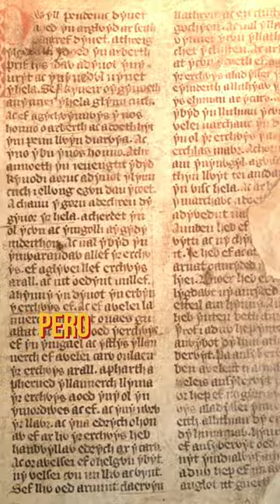¿SABÍAS QUÉ? #20 LA BIBLIA. LA VULGATA.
La Vulgata: El Latín de las Sagradas Escrituras

¿Sabías que?
La Vulgata es una antigua traducción de la Biblia al latín. Fue realizada por el erudito Jerónimo de Estridón en el siglo IV. A diferencia del latín clásico, Jerónimo optó por un lenguaje más accesible para que todos pudieran entenderla.

Esta versión, encargada por el papa Dámaso I, se llamó “vulgata editio” (edición divulgada). Su objetivo era ser más precisa que las traducciones anteriores. Antes de la Vulgata, la “Vetus Latina” era la Biblia latina utilizada, pero su calidad y estilo variaban enormemente.

Curiosamente, en el siglo IV, se añadió la “coma joánica” a la Primera Epístola de Juan. Esta glosa, que luego se incorporó al texto de la Vulgata, sigue siendo un misterio hasta hoy.

Así que la próxima vez que leas la Biblia en latín, recuerda a Jerónimo y su labor para hacerla más accesible y exacta.

Hasta el próximo video amigos